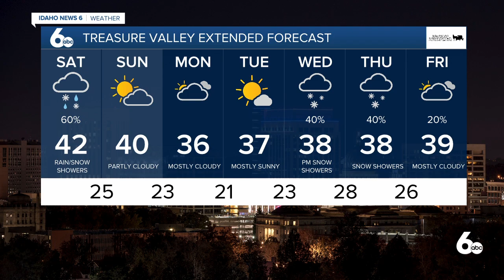Christmas Forecast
A winter storm is approaching, but it wont stay for long.